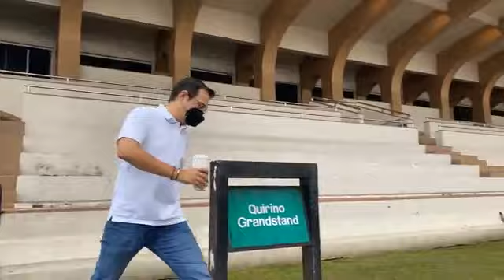Mayor ISKO binisita muli ang Luneta Booster Caravan! Sobrang haba ng pila!